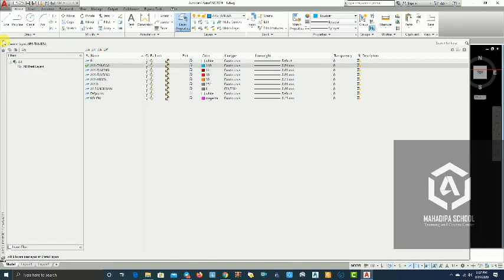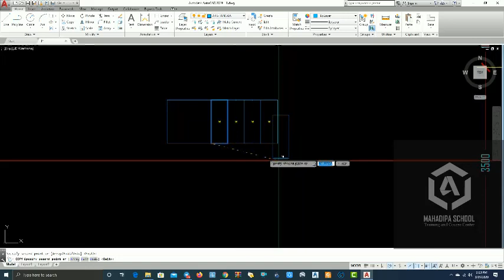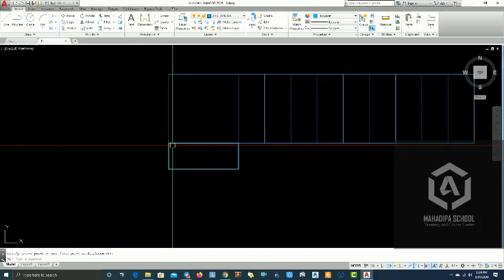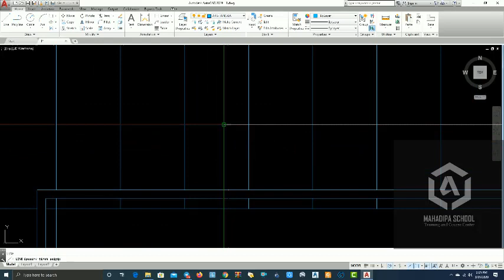Autocad Tutorial Part 6 Membuat Rencana Tangga